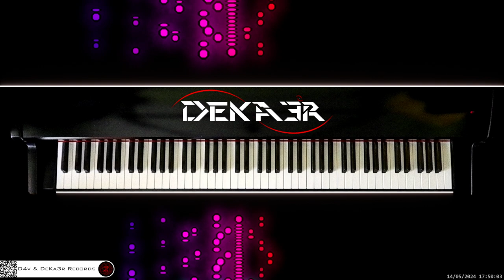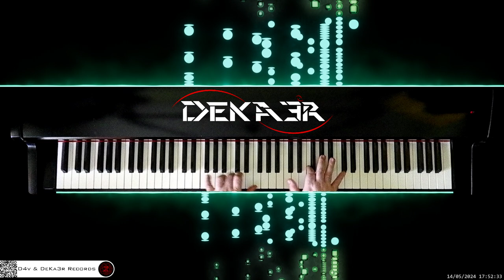🔴 irl 🎹 CODE • Piano Music